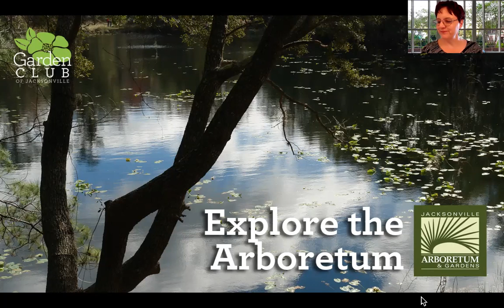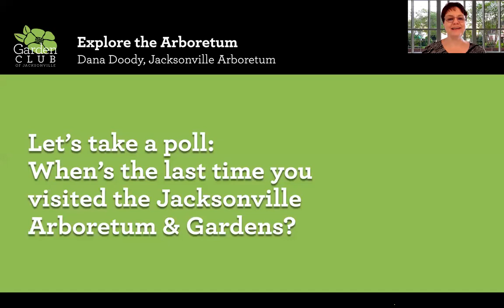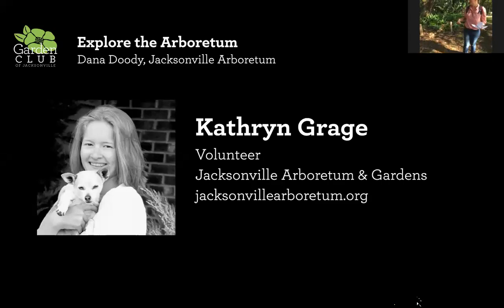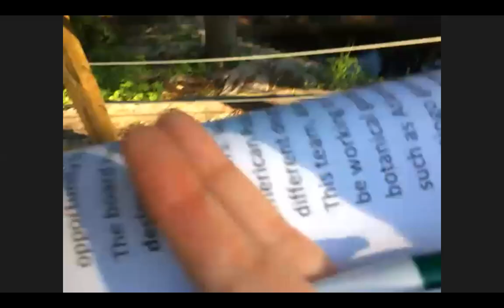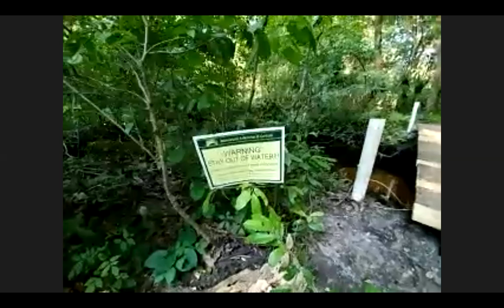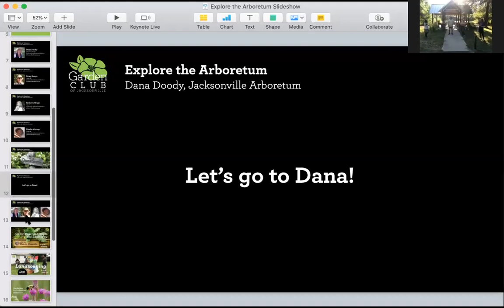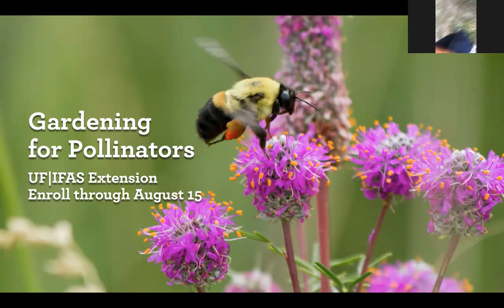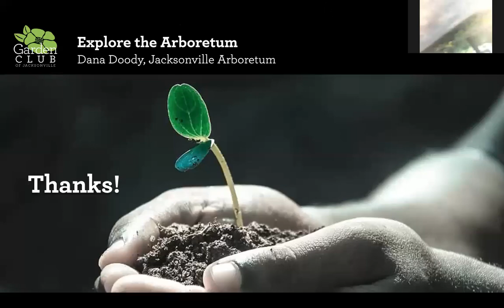Explore the Arboretum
GardenClubJax takes a virtual tour of the Jacksonville Arboretum & Gardens with Executive Director Dana Doody. Doody and volunteers Kathryn Grage and Doug Ganyo discuss changes at the park, new trails and gardens, plans for the future, and how you can get involved.